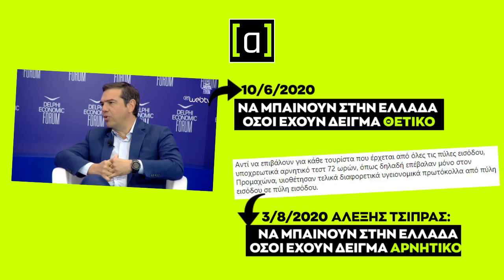Τσίπρας για δείγματοληψίες τουριστών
Εντάξει, το βρήκε τουλάχιστον με τη δεύτερη.

Τσίπρας Ιούνιος 2020: Να μπαίνουν στην Ελλάδα οι τουρίστες που έχουν δείγμα θετικό στο τεστ του κορωνοϊού.

Τσίπρας Αύγουστος 2020: Να μπαίνουν στην Ελλάδα οι τουρίστες που έχουν υποχρεωτικά τεστ αρνητικό.